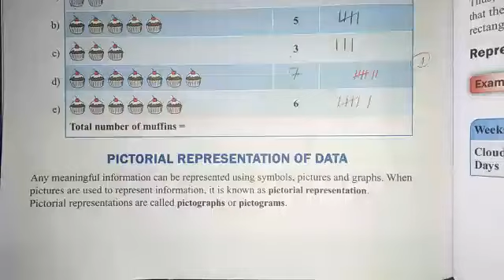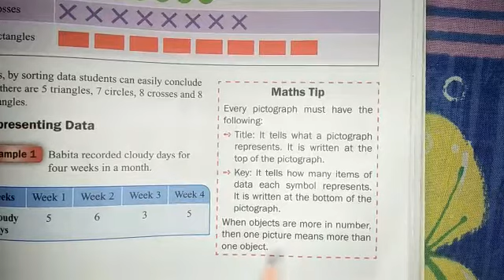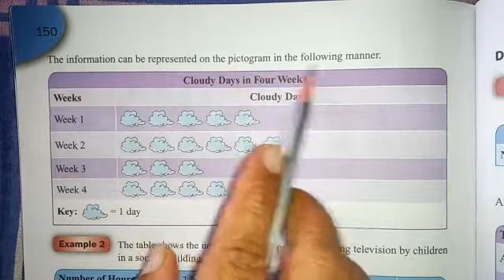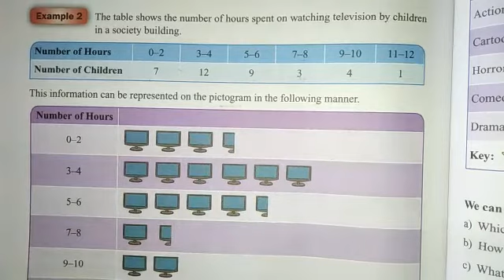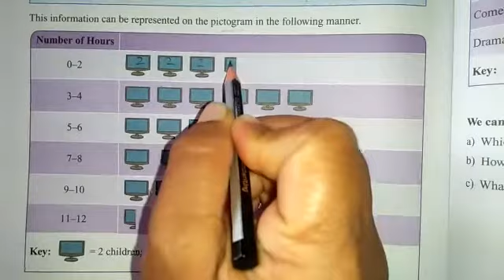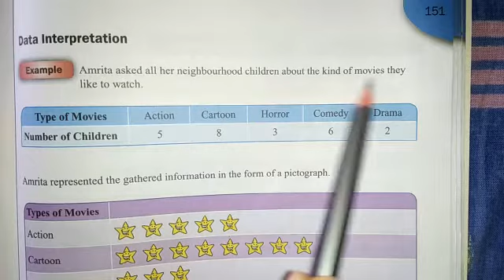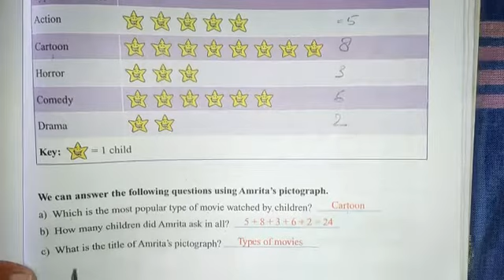Class-3, Maths, Unit-10, Part-2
Video from minakshi